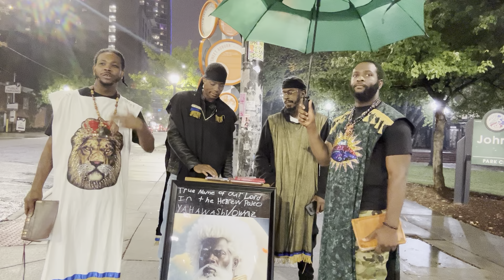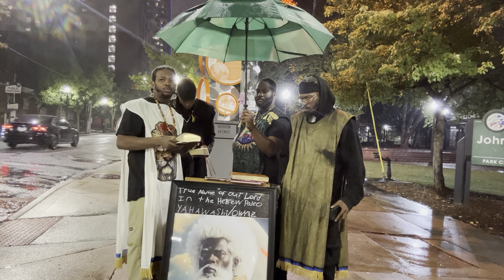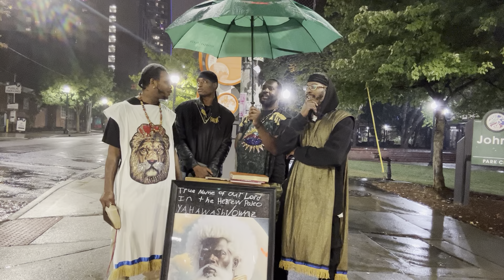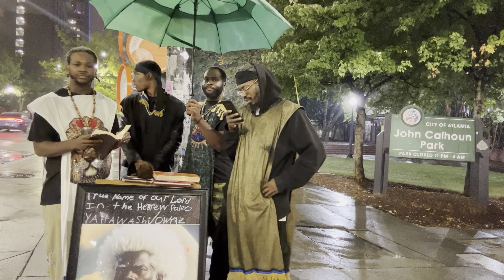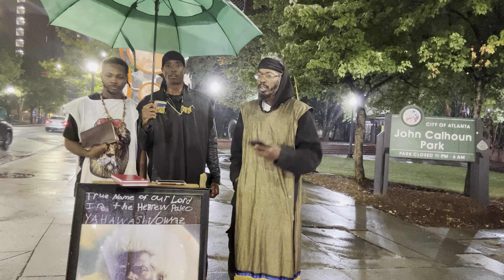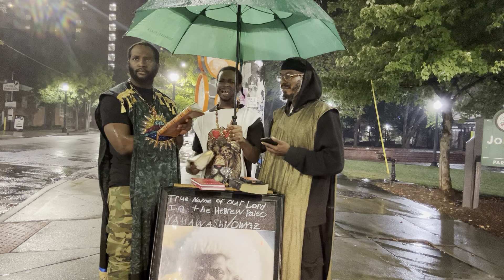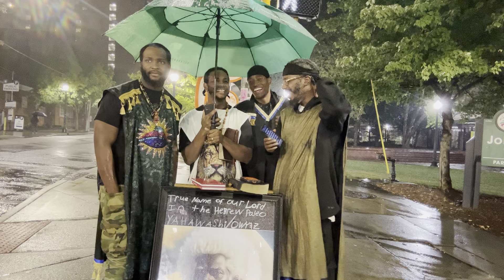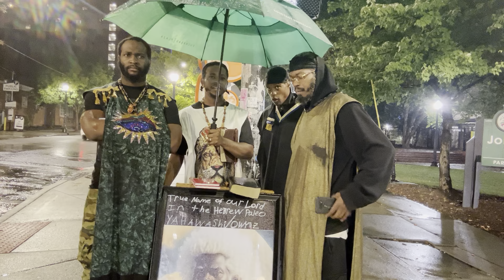Being not conformed (highways & hedges 10-13-2023)